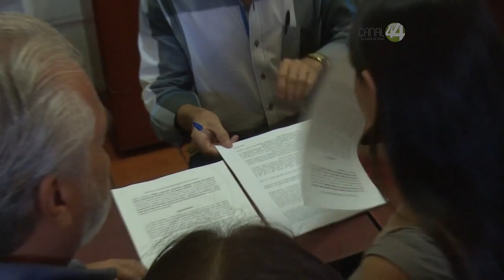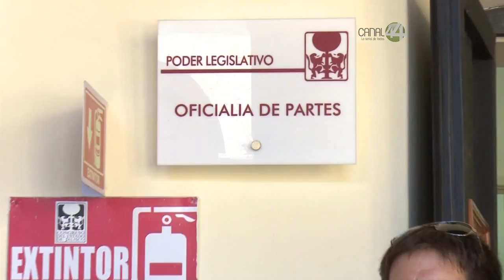Señal Informativa: Presentan iniciativa para ley de centros culturales independientes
En busca de una ley que los haga existir administrativamente y que les permita trabajar como centros culturales sin tener que soportar acoso de las autoridades, limitaciones y marginación, además de cobros excesivos y exclusión de apoyos y estímulos económicos, un grupo de propietarios de centros culturales independientes se unió para fortalecerse y presentaron ante el Congreso de Jalisco una iniciativa de ley que de ser aprobada, les hará posible vivir como fuentes de cultura.